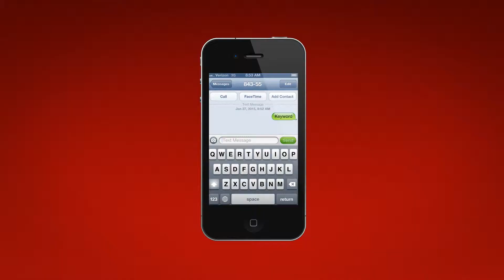Jay Leno Text-To-Win Contest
Watch Live 5 News May 20th at 6pm to spot the keyword. Text the keyword to '84355' for your chance to win FRONT ROW tickets & BACK STAGE PASSES to Jay Leno at North Charleston Performing Arts Center, on June 5th. For full details visit Live5News.com.